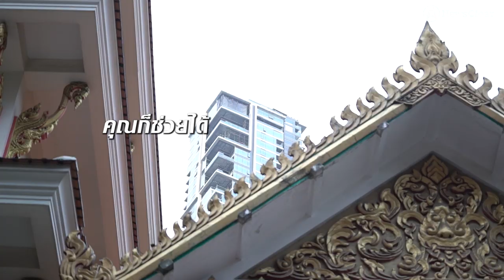คุณก็ช่วยได้! หยุด "โรคอ้วน" ใน "พระสงฆ์"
"สุขภาพพระจะดี..จงใส่บาตรอาหารครบ5หมู่ ลดหวาน มัน เค็ม เติมเต็มผักผลไม้"

เบาหวาน ความดันสูง น้ำหนักเกิน ฯลฯ. คือสาเหตุหลักอันดับต้นๆของอาการอาพาธในพระสงฆ์ ซึ่งญาติโยมก็เป็นหนึ่งแรงที่ช่วยให้ท่านมีสุขภาพดีขึ้นได้..